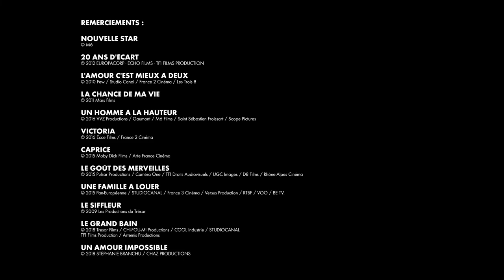Virginie Efira - Portrait de Stars de cinéma